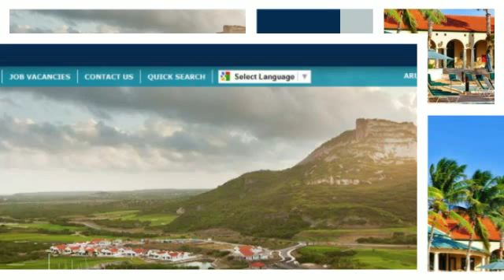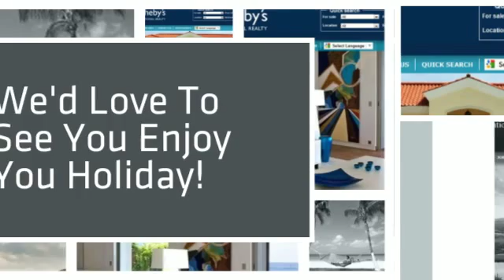Perfect Holiday Destination In Aruba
Aruba Sotheby's International Realty Rentals can offer you rentals in Aruba with rooms, apartments, houses and Aruba vacation villas located on the Golf Course or close to beaches, supermarkets and nightlife. Each accommodation is safe, clean and well equipped with many amenities.